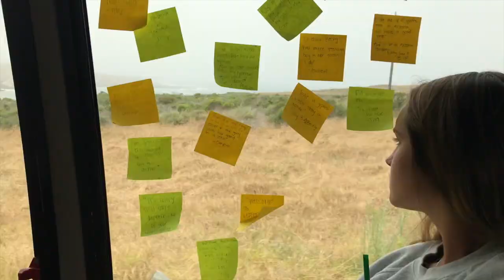Good Company- Snoop 2018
TCTW First 2018 (snoopy)

Thanks for being good company, snoop!